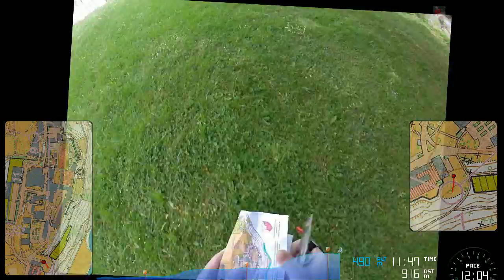Orienteering 2018 (2. Lauf IsarCup 2018)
2. Lauf zum IsarCup 2018 in Weihenstephan des OLV Landshut
Bahn B; 3,6 Km; 75 Hm; 18 P